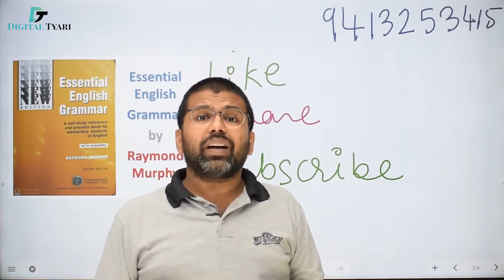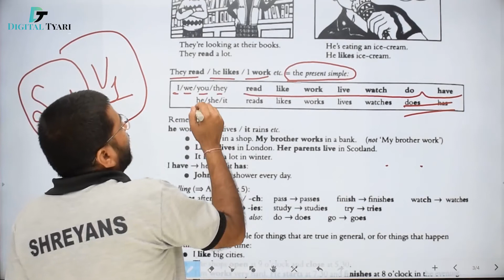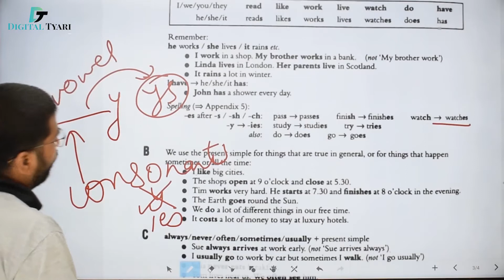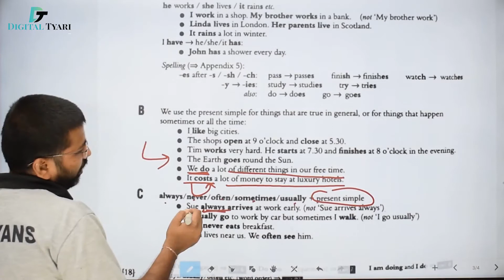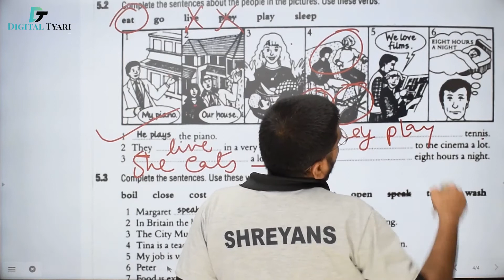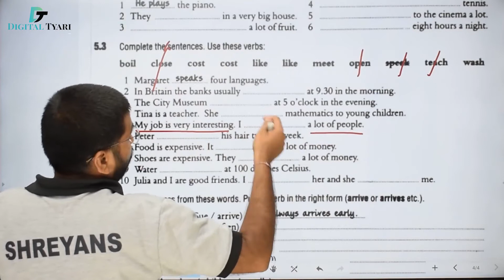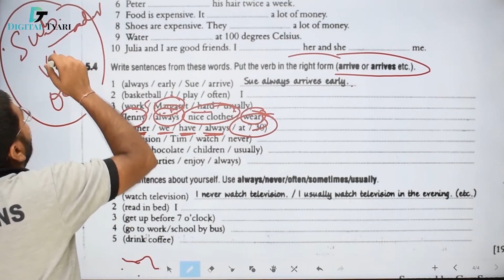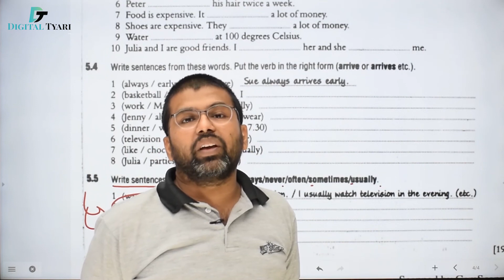Essential English Grammar by Raymond Murphy | Raymond Murphy English Grammar (Unit 05)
In this video I will show you all the necessary information about Essential English Grammar by Raymond Murphy | Raymond Murphy English Grammar (Unit 05 ) watch this video full.

Essential English Grammer By Raymond Murphy Book – Amazon Link

1. DSLR Camera
2. Sony Camcorder
3. Studio Lights
4. Tripod
5. Studio Green screen
6. Microphone